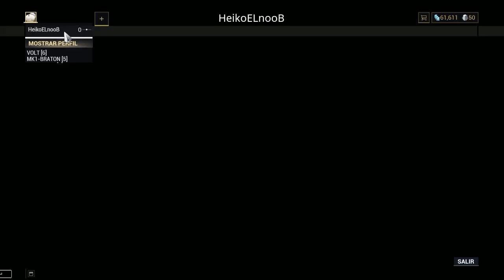WARFRAME DE 0 A 100 #3 - LA CONVERGENCIA DE VENUS - GUÍA PARA PRINCIPIANTES WARFRAME EN ESPAÑOL